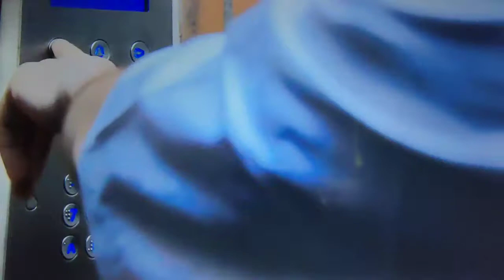390...il faut sauver le soldat Fredo (vaccinez moi)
(France Gall) résiste. vidéos : Alex Fredo ( vaccinez moi)parodie/victoire charton (encore un vaccin) parodie.